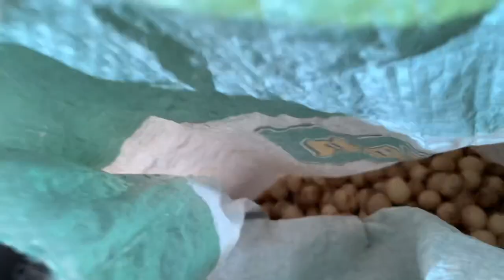My daily struggle to get water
Behind my smile, there is a ferocious struggle to get water.